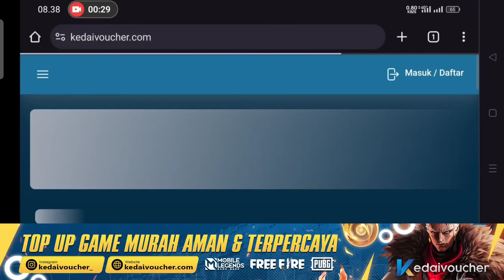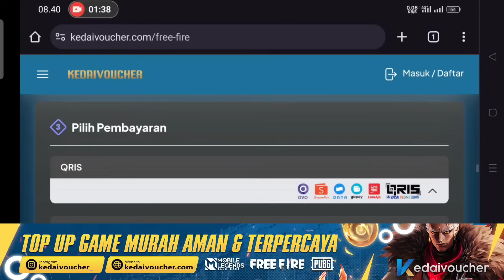DISKON RAMADHAN FF !! EVENT RAMADHAN, MYSTERY SHOP 2024, HYPERBOOK, K.O NIGHT BUNDLE, WEB EVENT FF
VDA Gaming

Snack Video : VDA Gaming Official

          -KineMaster Pro
          -Dan Lain-Lain